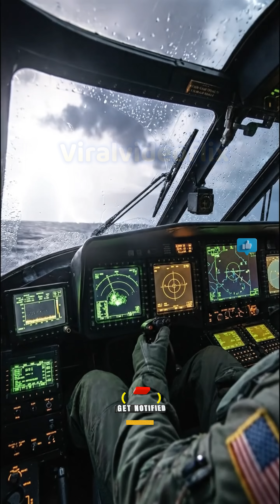SH-60B Seahawk The Navy Ultimate Sub Hunter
The description is designed to hit key SEO terms like "Anti-Submarine," "Navy," and "Torpedos" in the first two lines.

Description: The SH-60B Seahawk isn't just a helicopter—it's the fleet's extended eyes and ears. 🌊🚁

In this video, we break down the legendary LAMPS MK III weapon system. From its twin T700 engines pushing 3,000+ horsepower to its ability to drop MK-46 torpedoes on hostile submarines, the Seahawk is the definition of a Hunter-Killer.

See the tech, the power, and the mission profile of the US Navy's most critical airborne asset.

Specs Featured:

Aircraft: Sikorsky SH-60B Seahawk

System: LAMPS MK III

Power: 2x GE T700 Turboshafts

Payload: MK-46 Torpedoes